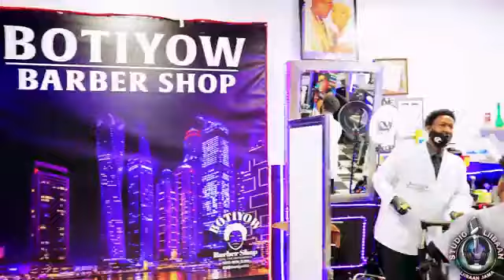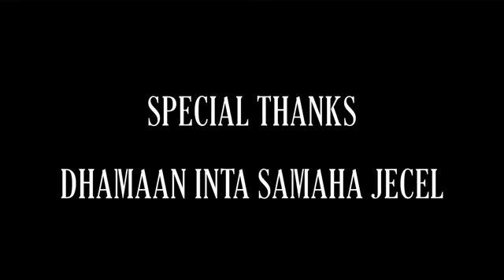farxiya kabayare haas cusub macan 2021